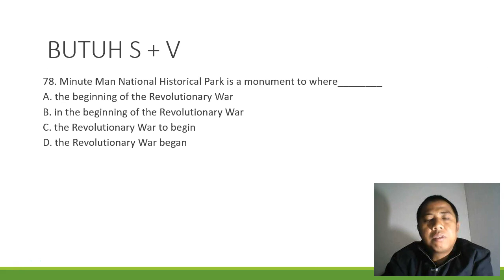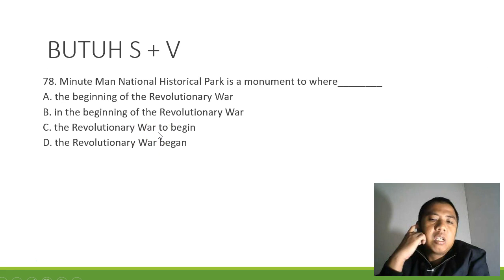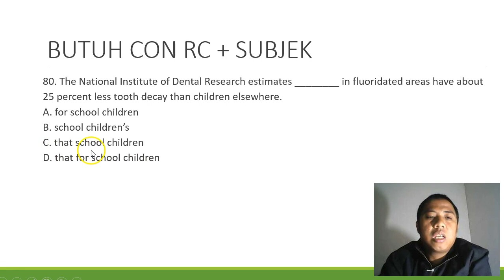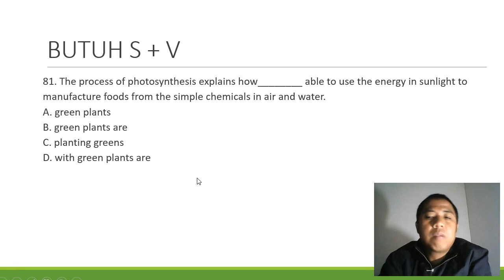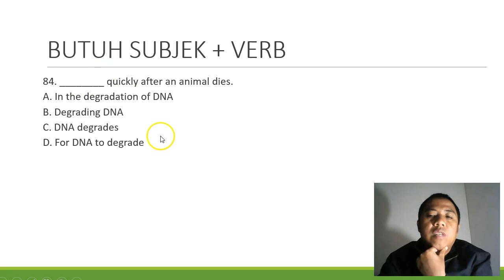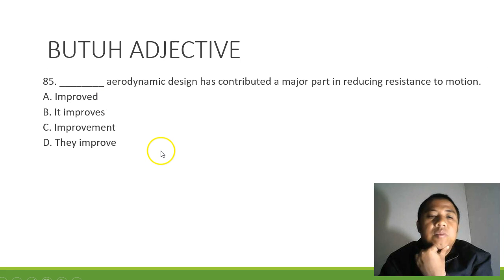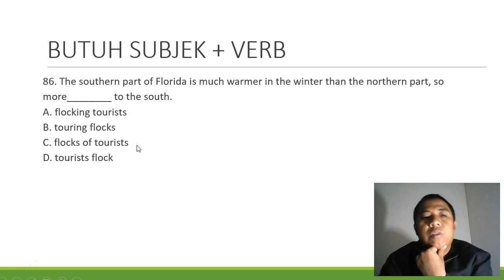TOEFL ITP SOLUTION 10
BUMIBAHASA 78 - 87